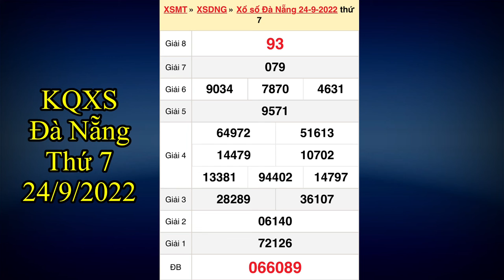Kết quả xổ số Đà Nẵng ngày 24 tháng 9, 2022